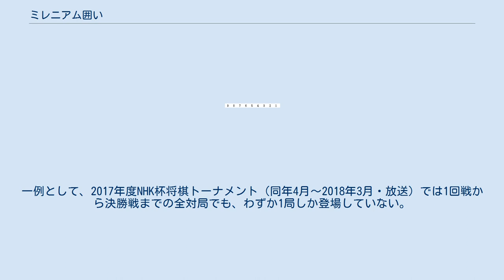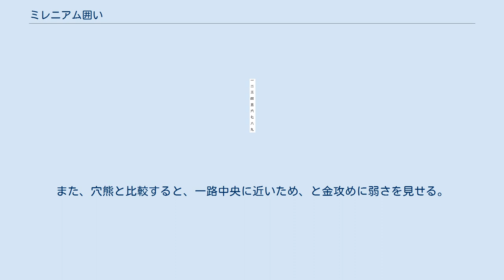ミレニアム囲い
ミレニアム囲い（ミレニアムがこい）とは、将棋の振り飛車戦法に対する居飛車側の囲いの一つ。
 2000年頃よりプロの間で意識的に指され始めたことによりミレニアムと呼ばれる。
別名、三浦囲い、かまくら囲い、蒲鉾囲い、トーチカなどとも呼ばれる。
ほかに神谷広志著『禁断のオッサン流振り飛車破り』（マイナビ）で　第３章「四間飛車穴熊退治　ホラ囲い」とし、ホラ囲いとしている。
 プロ棋戦では三浦弘行が用い始めた。
この戦法をプロ間で確立したことで三浦は新手・新戦法を表彰する将棋大賞の升田幸三賞を受賞した（2001年）。
また流行のきっかけを作ったのはネットで活動するアマチュアの愛棋家であったともいわれる。
 藤井システムが猛威を振るっていた当時、居飛車穴熊と異なり角と桂馬によって玉を狙われにくいために、有力な戦法として定着した。
しかし手数がかかる割には穴熊ほど堅くなく、組み上げる手間を逆用して振り飛車側が穴熊に組む対応を見せられ、藤井システムへの完全な対抗策には至らなかった。
また居飛車穴熊や急戦による藤井システムへの対抗策が確立したこともあり、2006年以降、プロ間ではあまり指されなくなった（藤井システムも参照）。
一例として、2017年度NHK杯将棋トーナメント（同年4月～2018年3月・放送）では1回戦から決勝戦までの全対局でも、わずか1局しか登場していない。
 左桂馬の位置に玉将を置き、金将や銀将3枚（又は4枚）で玉を囲う。
堅さでは、穴熊囲いより多少劣り、串カツ囲いと同等で、美濃囲いの類より堅い。
また穴熊囲いとの決定的な違いとして、玉が相手の角筋からそれていること、左桂を攻めに使いやすいことが挙げられる。
 端（9筋）の守りという観点で比較すると、串カツ囲いは銀と桂、ミレニアム囲いは銀と香で守っている。
玉を先手8筋（後手2筋）に置くため、端攻めにも耐久性をもつ反面、中央からの遠さという点では穴熊囲い・串カツ囲いには及ばない。
一段玉のかたちであるため、上部の攻めからには「遠い」「深い」が、それをもってしても上部からの攻めには強いとは言いがたく、これも弱点の一つである。
また、穴熊と比較すると、一路中央に近いため、と金攻めに弱さを見せる。
上部に強くするために下図のように組むこともある。